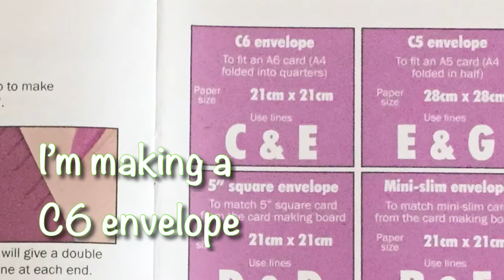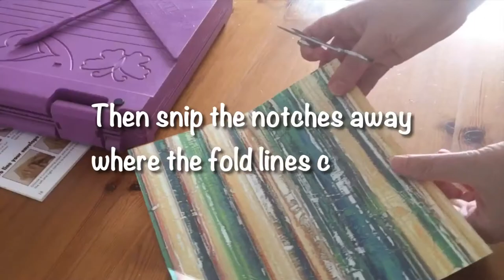Envelope maker | Crafters Companion | Ultimate Pro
A quick video to show how easy it is to make envelopes from double sided paper, using an envelope maker score board.